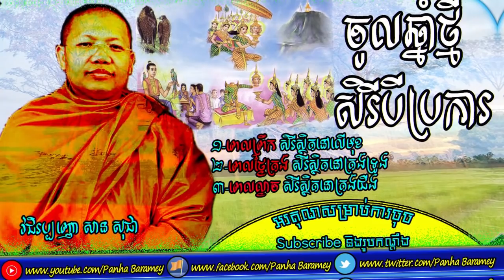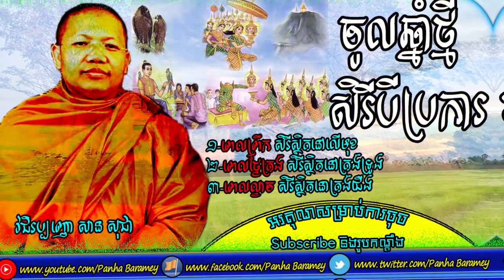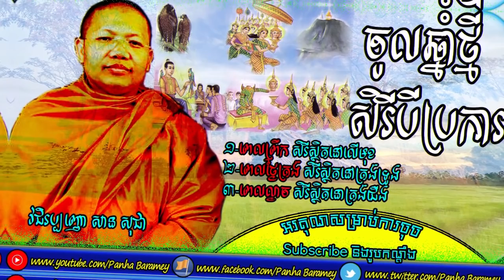ចូលឆ្នាំថ្មី២០១៩ | Happy Khmer New Year 2019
សម្តែងពីចូលឆ្នាំខ្មែរ ជំនឿ ប្រពៃណី និងពន្យល់ពីការប្រតិបត្តិក្នុងជំនឿខុសៗ ដោយយល់ថាវាត្រឹមត្រូវ។